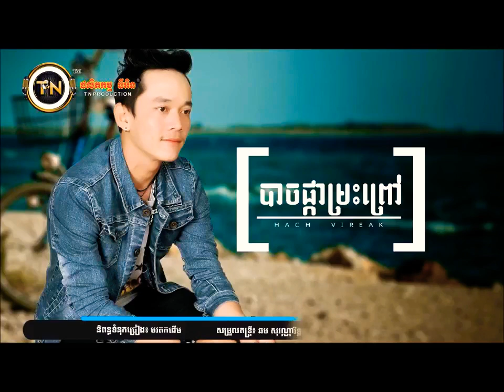បាចផ្កាម្រះព្រៅ • Hach Vireak • Official Lyric Video